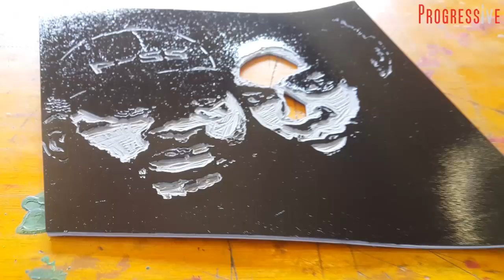2022 04 08 PITSOS& kutlwano WEDDING TSHIRT PROCESS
Linoleum printing process| Pitso and Kutlwano